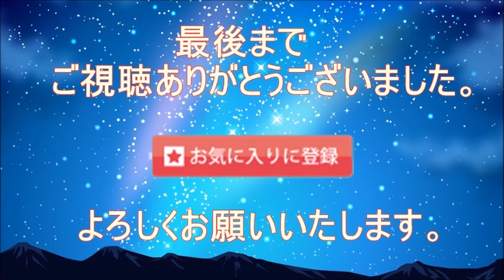【フレンズオンアイス】ノーミス披露でオーボエがトレンドワード入り！宇野昌磨五輪シーズン視界良好！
【引用】